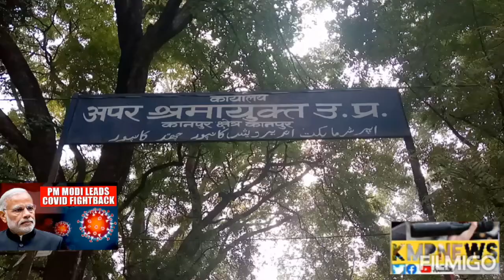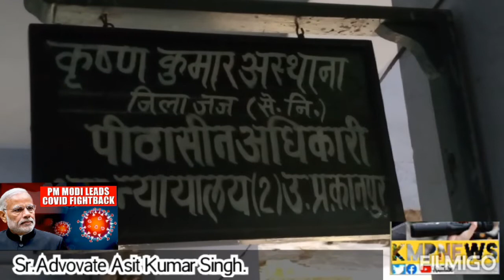मजीठिया वेज बोर्ड पर सुप्रीमकोर्ट के आदेश को नही मान रहा कानपुर का श्रम विभाग।अधिकारी कर रहे मनमानी।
Majithia Wage Board Recommendations for Journalists & Non-Journalist Employees,